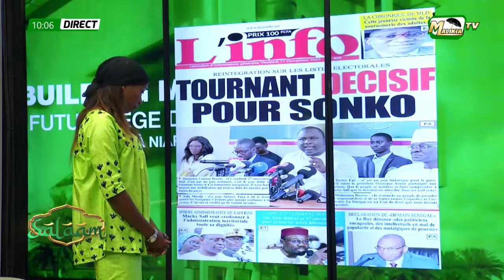🔴[REPLAY] Part 1e SALAAM - MATINALE DU VENDREDI 17 NOVEMBRE 2023